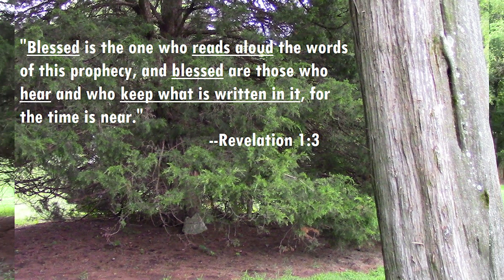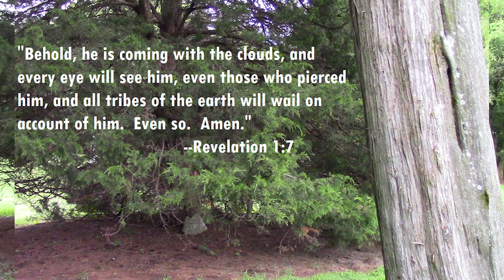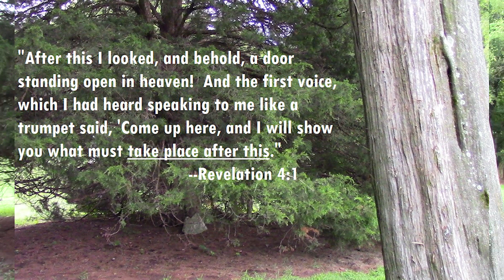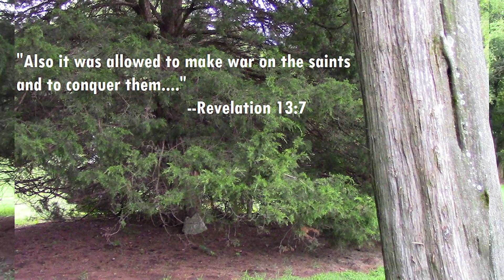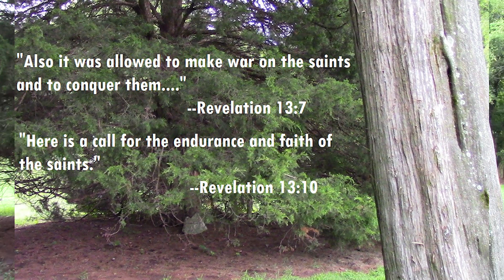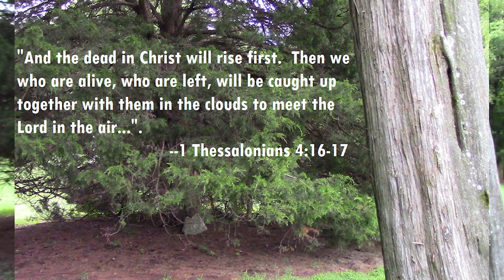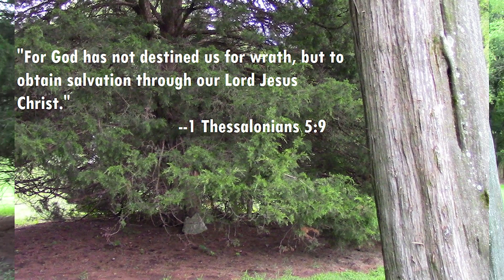Sermon 8/14/22- "From Beginning to End, Part 2"